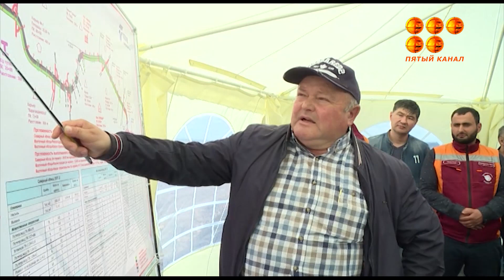Северо восточный обход Караганды планируют открыть уже в этом году